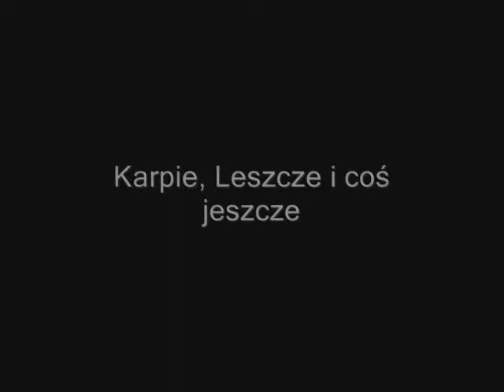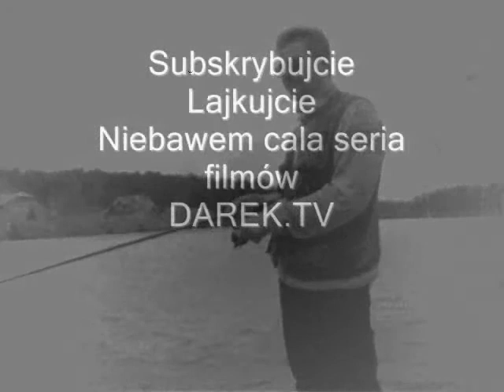Na ryby z panem Darkiem trailer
Chcesz złowić wielkiego szczupaka, karpia, amura, sandacza? Oglądaj nasz kanał, słuchaj porad naszego eksperta. Przewodnik Darek wskaże Ci drogę w dotarciu do życiówki.